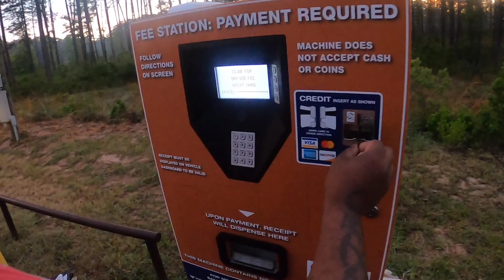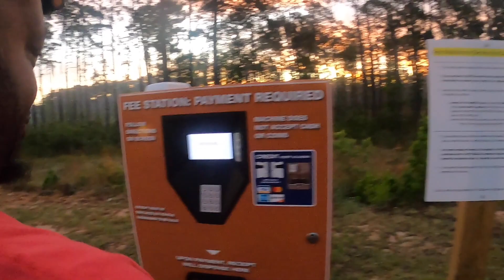SAM RAYBURN TEXAS 🤘🏾( BASS FISHING‼️)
WHATS UP YOUTUBE... I WANT TO THANK YOU GUYS FOR ALL THE SUPPORT MAKE SURE TO SUBSCRIBE IF  YOU HAVENT HIT THAT LIKE BUTTON AND COMMENT YOUR BEST BAIT TO CATCH BASS ON! MORE BANGERS TO COME
-DEE SAUCE